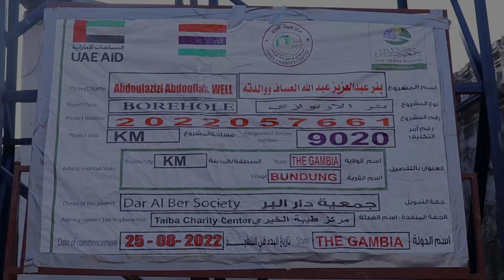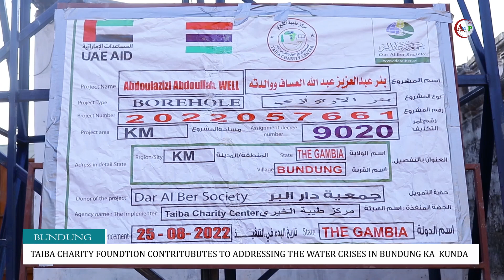TAIBA CHARITY FOUNDATION CONTRIBUTES TO ADDRESSING THE WATER CRISES IN BUNDUNG KA KUNDA.